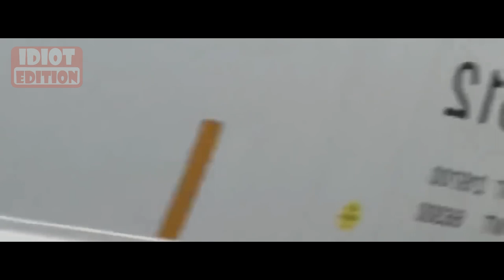305 Shocking Moments Of Idiots In Cars Got Instant Karma | Norway & Canada Only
305 Shocking Moments Of Idiots In Cars Got Instant Karma | Norway & Canada Only
In the rare event of a stalled vehicle on the tracks, follow emergency procedures provided by railroad authorities. Such as abandoning the vehicle and moving to a safe distance of idiots in car.
Oh dear of idiots in car! The van driver probably fell asleep at the wheel, and the driver of the van who drove into the rear was rushing so fast. Coffee or energy drinks can provide a short-term alertness boost.
Cops were called because the ute driver did a runner on foot. And he should consider taking defensive driving courses to enhance his awareness and skills of idiots in car.
Definitely his front tires lose traction in the corner. Everyone can use the rear brake for sliding, don't ever use the front in corners it will save your life of idiots in car.
Some drivers just have no common sense when approaching a clear way. Two lanes had stopped, and he threw at speed.
Bro, respect stop signs, traffic lights, and other road signs of idiots in car.
Many Channels of footage videos featuring driving fails, bad drivers, idiots in cars, idiot drivers and car crashes. Please obey traffic laws, driving conditions and drive safely. Focus on driving and keep 100% of your attention on driving at all times. Our videos aim to raise awareness and learn from other people's driving errors.
many of them provides dash cam footage of incidents recorded on dash cameras. We believe our videos can be used as an educational and informational guide for viewers & drivers to analyze and evaluate situations and to prevent any future mishaps & incidents.